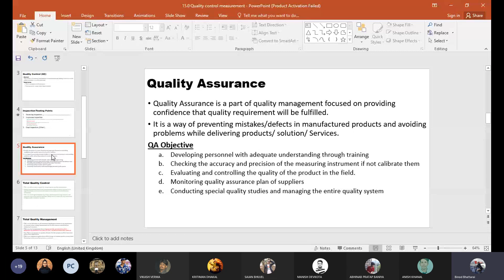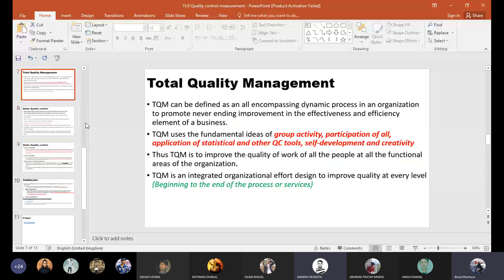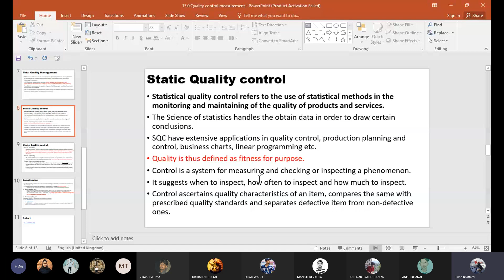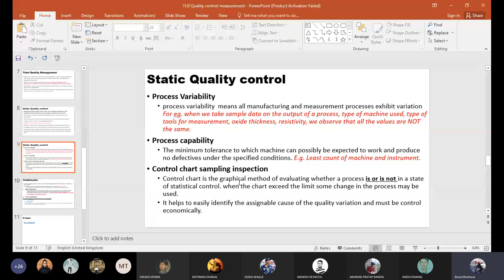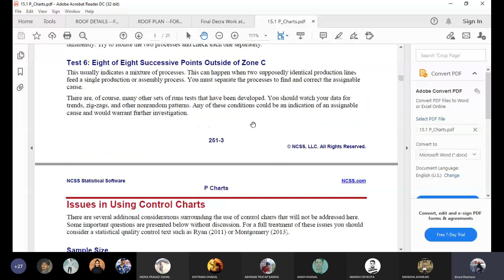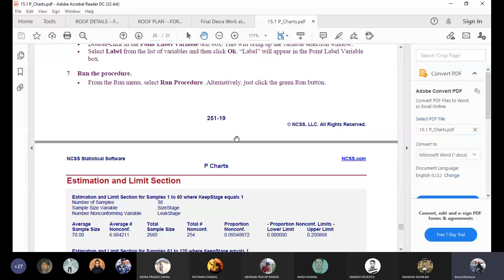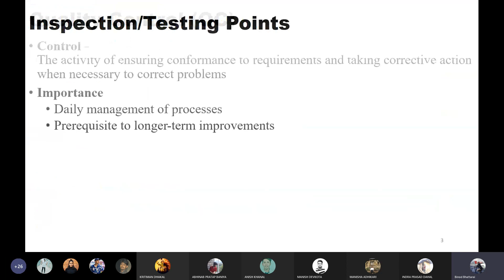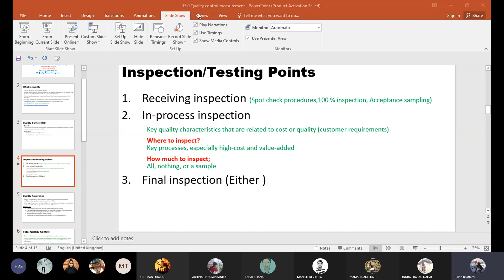Metrology || BME & BAME || Session16